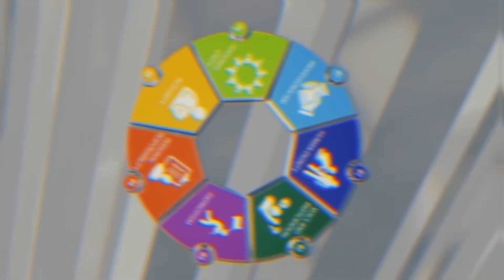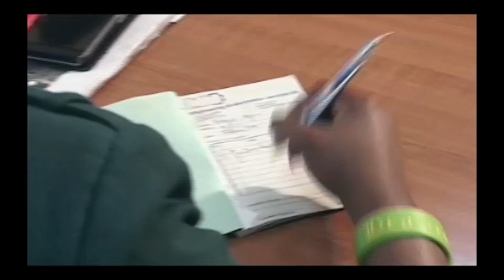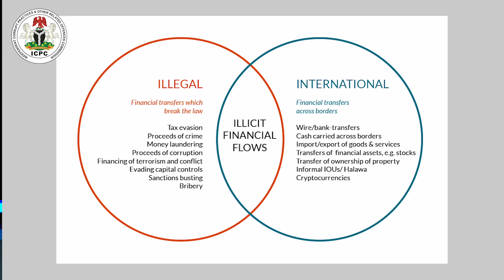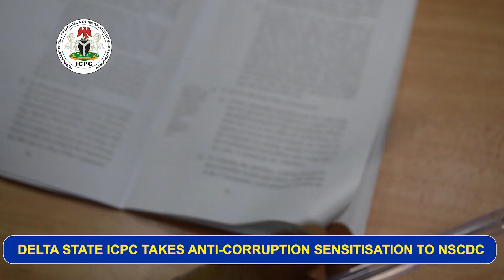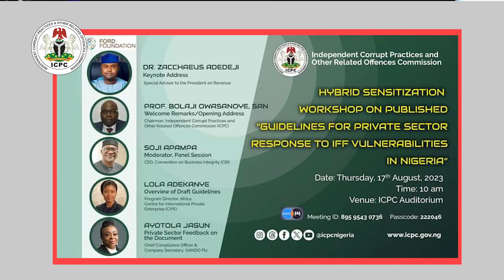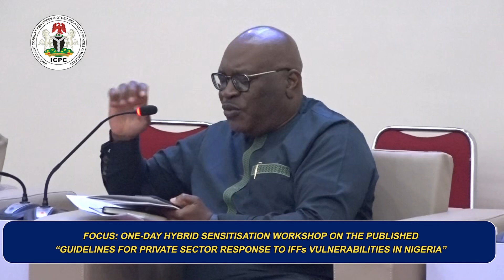CORRUPTION MUST GO! - EDITION 281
FOCUS: ONE-DAY HYBRID SENSITIZATION WORKSHOP ON THE PUBLISHED "GUIDELINES FOR PRIVATE SECTOR RESPONSE TO IFFs VULNERABILITIES IN NIGERIA